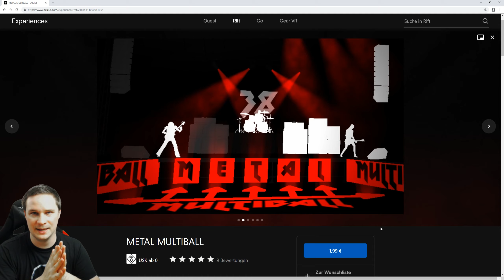The Heavy Metal Pinball - METAL MULTIBALL [Oculus Rift S Gameplay]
METAL MULTIBALL is a pinball game with metal music in VR. We play the game in Virtual Reality on the Oculus Rift S.

vrforum.de
mixed.de

(Source for Thumbnail-Picture und description text: Oculus Shop)